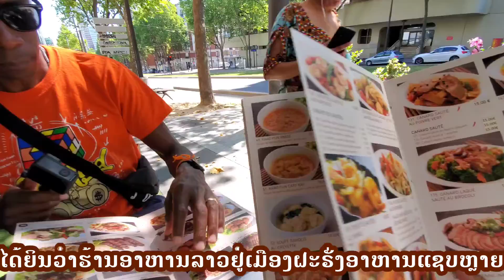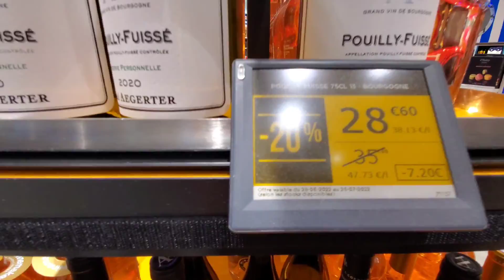เที่ยวฝรั่งเศสครอบครัวใหญ่ญาติพี่น้องอยู่ฝรั่งเศสหมด